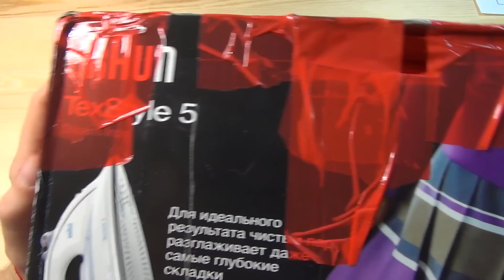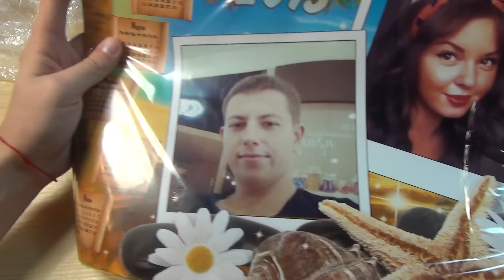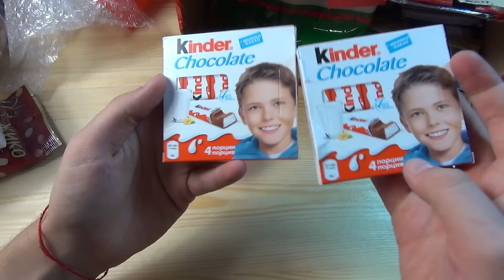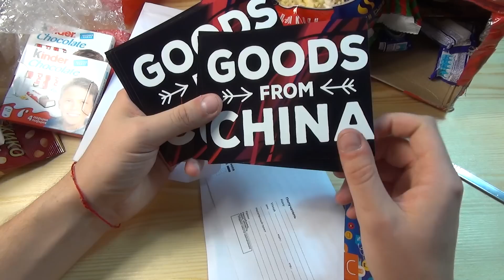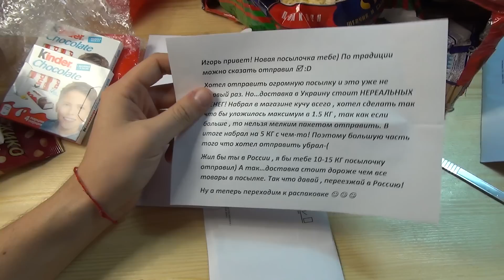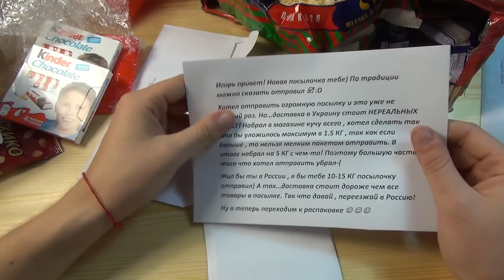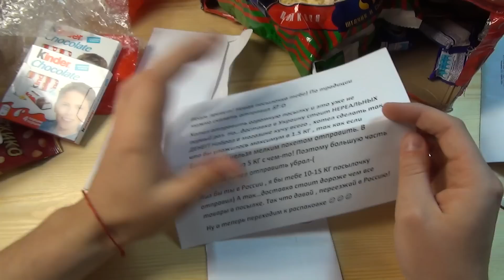Посылка от подписчиков №746. От Пашки! Что в этот раз?